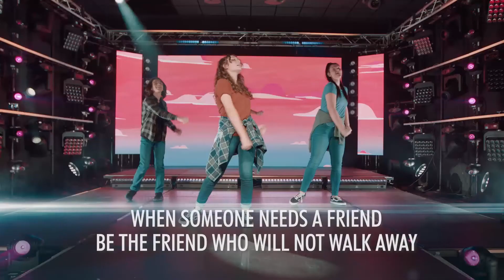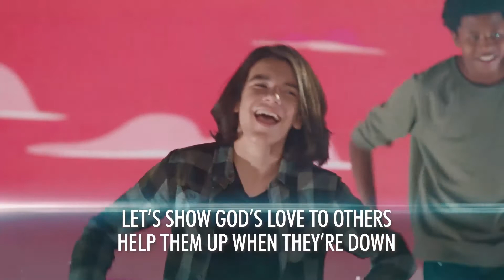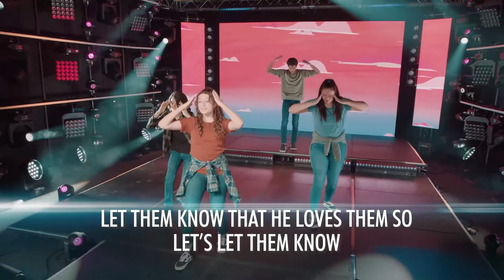Epic Kids @ Home - 11/21/2021 - PreK/K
Epic Kids Online Experience for Sunday November 21st, 2021: David Built the Tent Church/ David Spared Saul